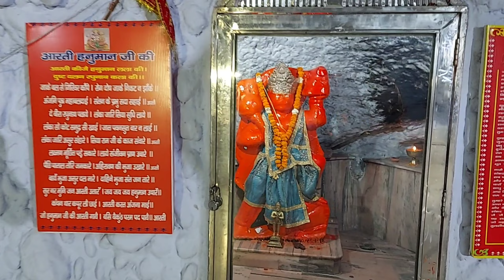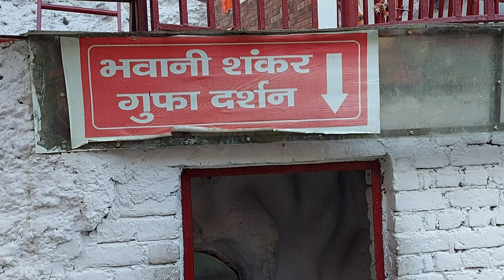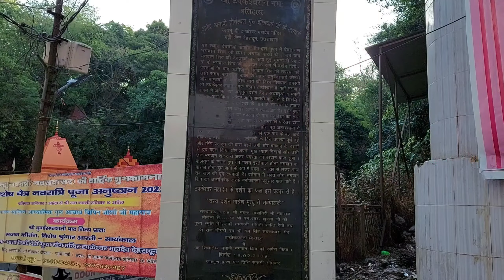जहाँ शिवलिंग पर पहाड से पानी टपकता है!! Tapkeshwer Mahadev temple!!! Dehradun!! Uttarakhand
Hi My Name Is Gopal, I live in Haryana, I Love Bike Riding, Long Distance Riding, Camping, Cooking, and I do Traveling
in a Simple way. No Show Off. Only Real Thing, I love to Makes Vlog on my Traveling Life also sharing my Experience through the Vlog

Decathlon 2 person Tent
Gas Stove
Portable Gas Stove
Gas Stove Cylinder

Bike Parts
Engine Oil Motul
Chain Lube

Camera Gears
Insta 360 One X 2
Insta 360 One x 2 Selfie Stick
Canon 200d Mark II
Gorilla Joby tripod for Dslr
power bank for solar charger CDCn8

Riding Gears
Riding Jacket
Dry Fit Tshirt - https:.//amzn.to/37G1 AkW
Dry fit Lower
Riding Boots
Riding Knee Guard